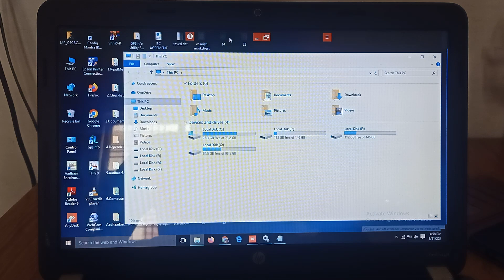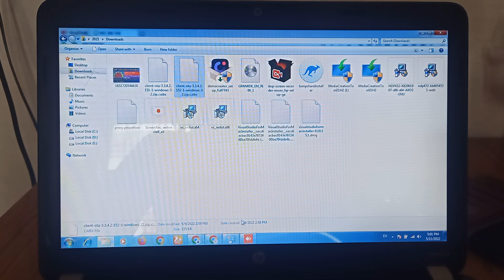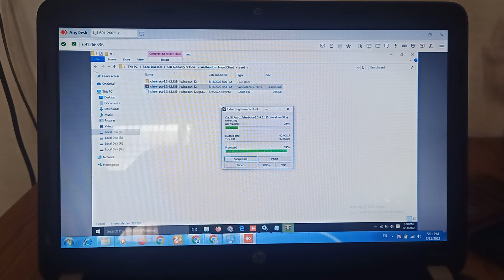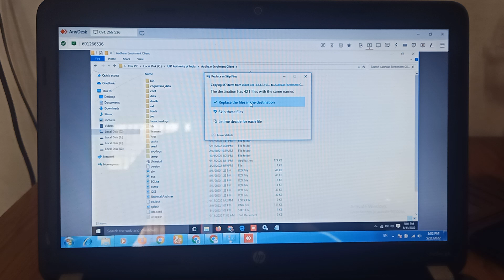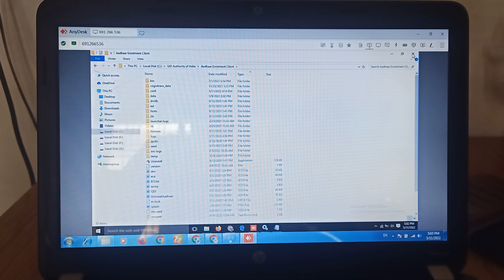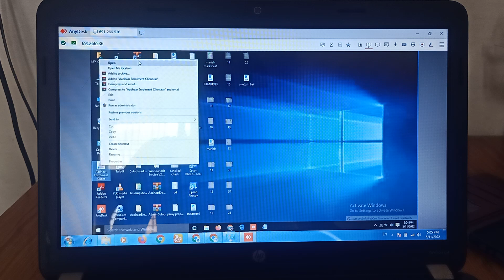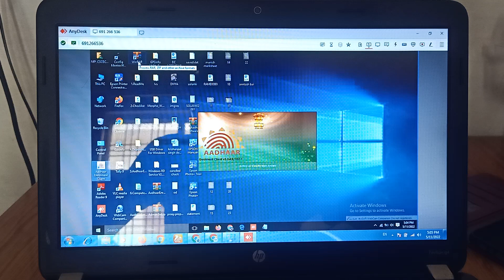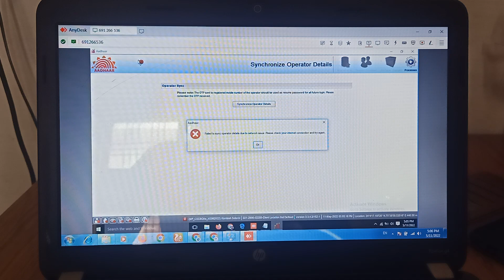UCL Saftware ko 152-2 me kaise update kare aadhar letest virsion 152-1 ota 152-1 ucl aadhar152-1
aadhar ucl ota file link 150-1

SK Solution Hardoi
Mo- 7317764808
24x7 Any Desk Tech Support All India
Aadhar Saftware, Marpho, Mantra Startek Device, GPS Device, Saftware& Hardware Problem Solution

aadhar ota 152-1
aadhar ota 152
aadhaar new version 152
aadhaar new version
aadhar card download